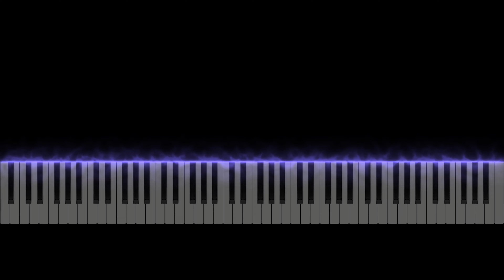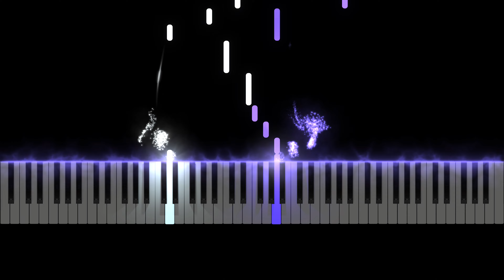Never Coming Back [Piano] - Violet Evergarden OST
Adapted from Yaya Piano's arrangement on youtube